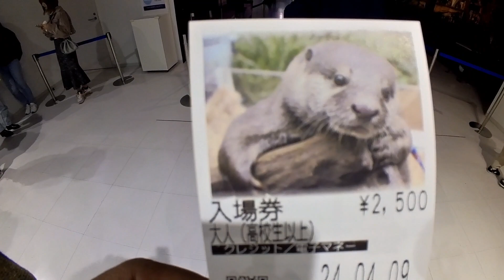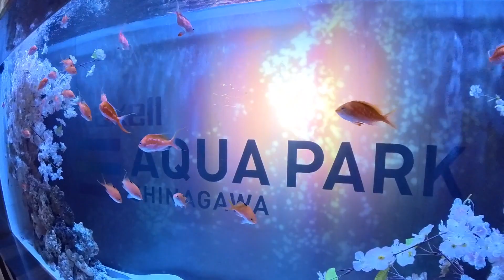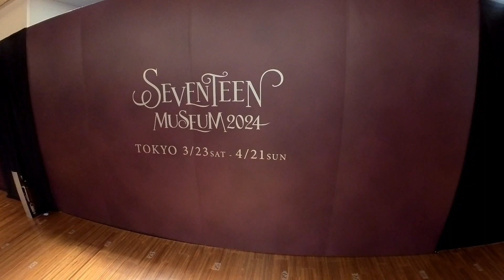Part 6 : DIAJAK TANTE - LUNCH & MENONTON DOLPHIN AKROBATIK DI SHINAGAWA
Shinagawa adalah salah satu dari 23 distrik istimewa Metropolitan Tokyo yang terletak di selatan pusat kota.

Shinagawa terkenal dengan stasiun kereta api super sibuk yang menjadi pintu gerbang ke berbagai penjuru Jepang.

Di sini ada Aqua Park Shinagawa yang merupakan salah satu taman air indoor terbesar di Asia, menawarkan wahana air seru untuk segala usia.